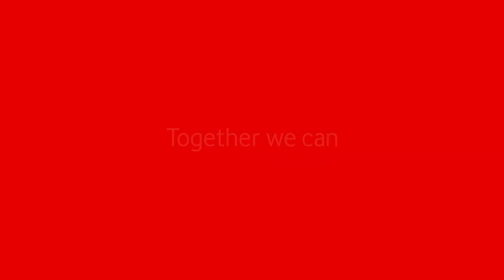Christmas Greetings from Vodafone Fiji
Let us all share the festive spirit of Christmas & celebrate the New Year with love, kindness, and joy.

From the Vodafone family, we wish you a happy holiday season.